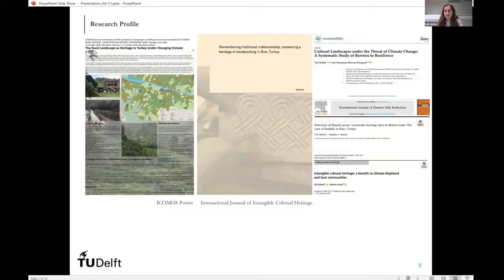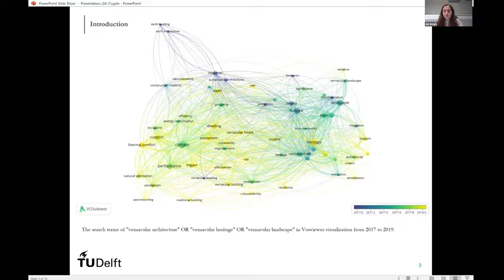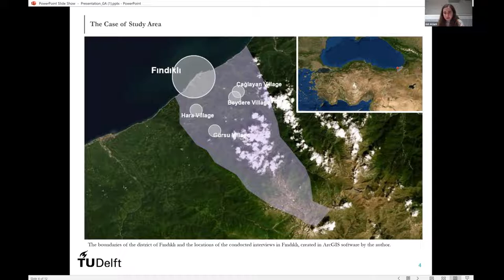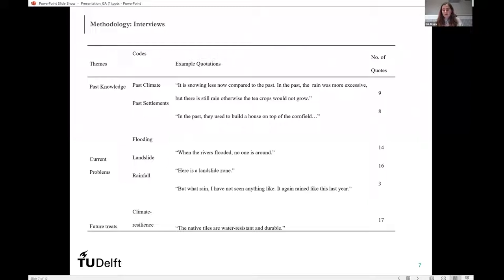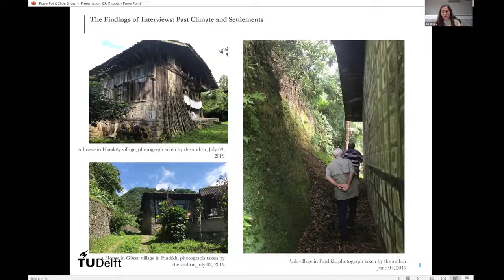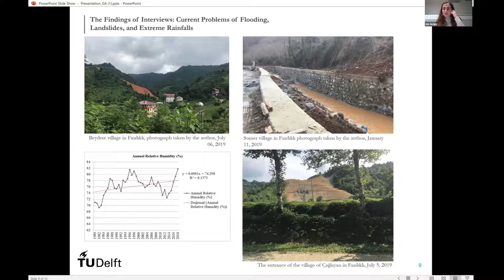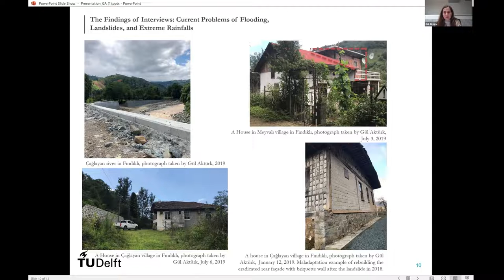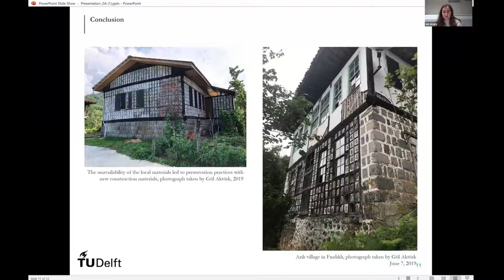Unjust burden of climate crisis in vernacular heritage sites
The impacts of climate change are influencing communities unevenly; especially in the context of developing countries. Many scholars have studied the effects of climate change on World Heritage and National Heritage Sites, whereas there are many unresolved issues regarding the preservation of undesignated heritage sites and intangible values attached to them. The city of Rize in Turkey is rich in vernacular heritage but as much as in other countries, this form of heritage is not recognized for its heritage value. The preservation and management of these sites rely on the homeowners, who often have insufficient funding to refurbish their buildings. The lack of institutional support and lack of attention to the destructions brought by floods and landslides cause the decaying of these buildings. There is a need for an understanding of these damages in the context of rural sites which are surrounded by farmlands and water resources. Therefore, preservation approaches should focus on different scales considering the issues of abandonment, crop failures, drought, and deforestation.

About the speaker:
Gül Aktürk is a Visiting Fellow at The Arctic Institute. She is a Ph.D. in the Department of Architecture at TU Delft in the Netherlands. Her research deals with the impacts of climate change on rural built heritage. Her research interest lies in climate adaptation and management of cultural heritage particularly in the Eastern Black Sea region in Turkey. She is a member of the ICOMOS Netherlands and the Centre for Global Heritage and Development under heritage & environment. She is also in the editorial staff of the European Journal of Creative Practices in Cities and Landscapes.
Gül has previously worked in several architectural conservation, restoration projects, and archaeological excavations for over 5 years. She holds MSc in Architectural Conservation from the University of Edinburgh in the UK. To date, she published articles related to intangible heritage and climate-displacement, cultural landscapes, vernacular heritage under the threat of climate change.